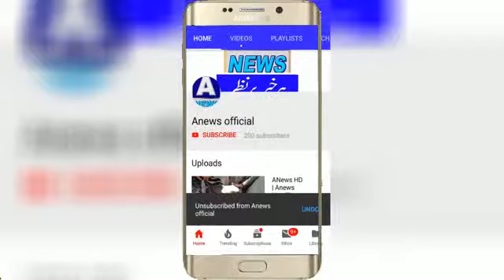ANews HD | Anews Headlines باپ بن گیا بیٹی کا قاتل